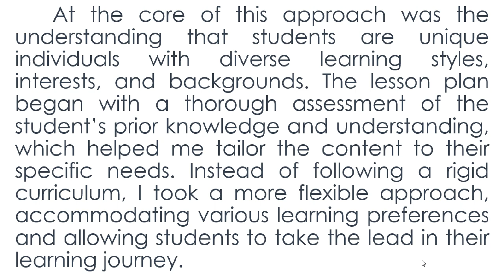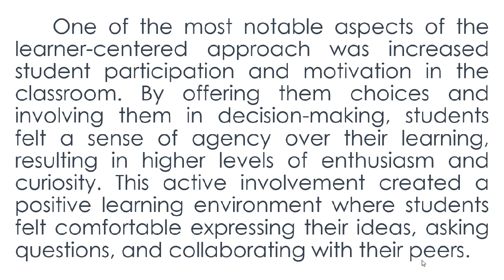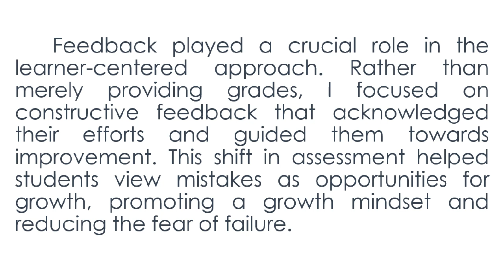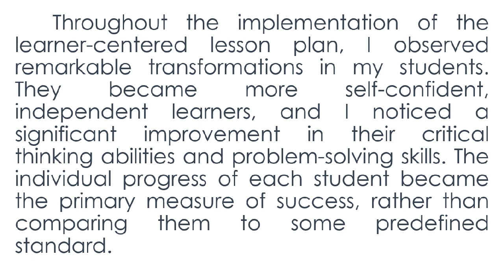OBJECTIVE 13 | RPMS Tool for Proficient Teachers SY 22-23 | Sample Reflection/Journal Entry